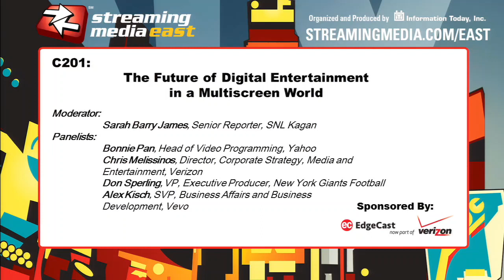The Future of Digital Entertainment in a Multiscreen World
This panel of leading content owners, syndicators, and distributors will discuss how they solve some of the challenges in delivering the creator’s intended entertainment experience across new devices and consumer use cases.